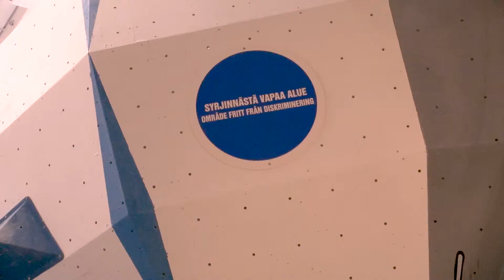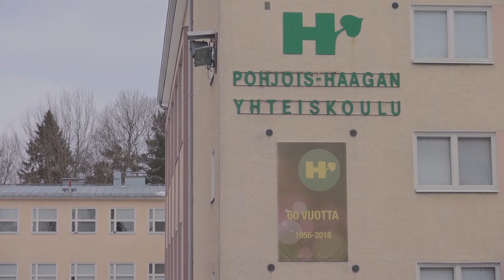Seiväshyppääjä Johannes Mäkelä Urhean Matkalla Huipulle -verkkolehdessä 1/2019